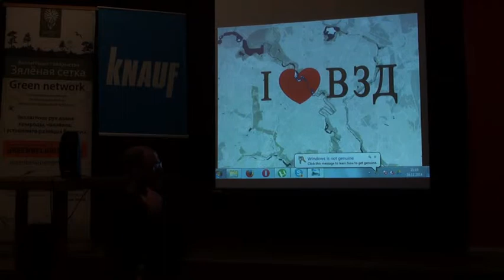Водно-зеленый диаметр: презентация и проблемы, часть 2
Участники дискуссии:
Игорь Корзун - городской лесничий
Людмила Александровна Кравчук - кандидат географических наук, главный специалист Института природопользования НАН Беларуси
Александр Григорьевич Акентьев - главный архитектор УП "Минскградо"
Павел Нищенко - представитель Минской урбанистической платформы, архитектор УП "Минскградо"